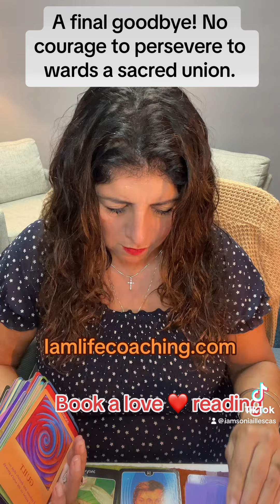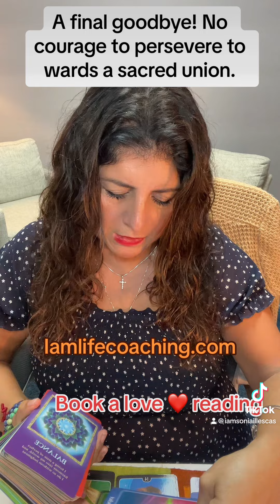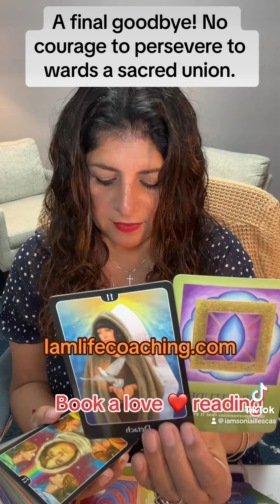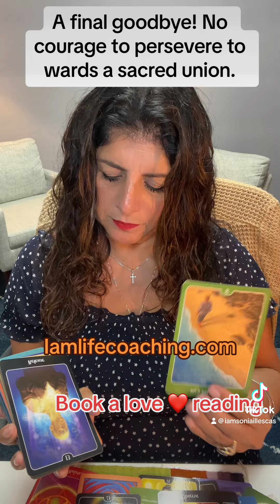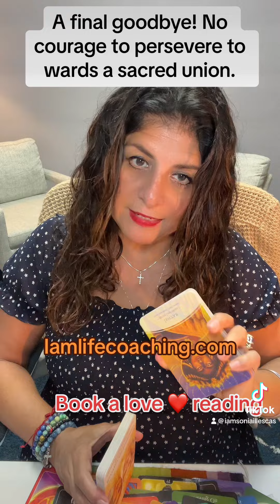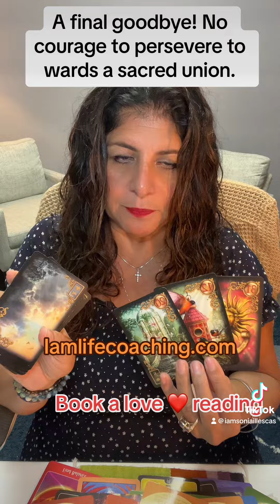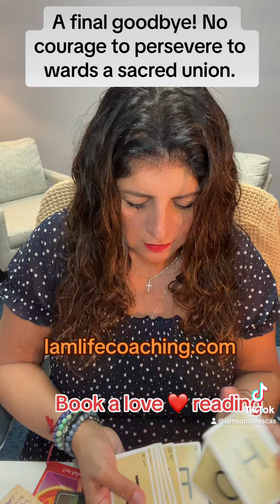A final goodbye. No courage to persevere towards a sacred union!